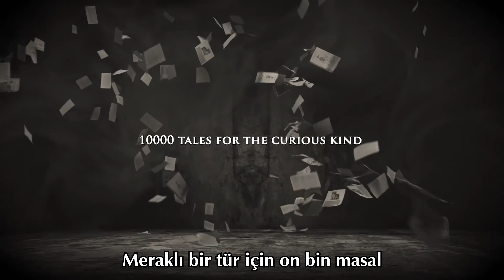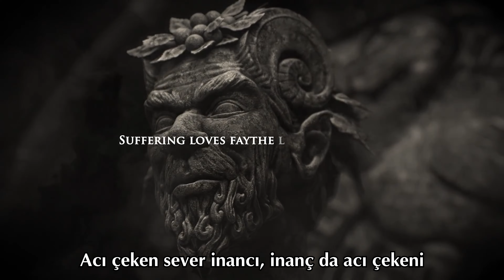Nightwish - Tribal (Türkçe Altyazı) Lyrics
Sanatçı: Nightwish
Şarkı: Tribal (Kabile)
Albüm: Human. :||: Nature (2020)